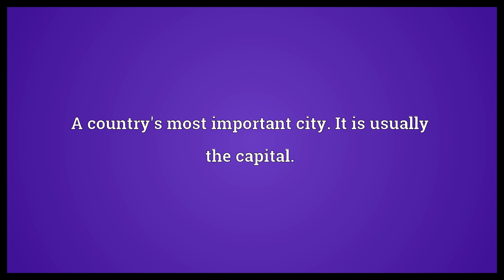First city Meaning | Wordogram